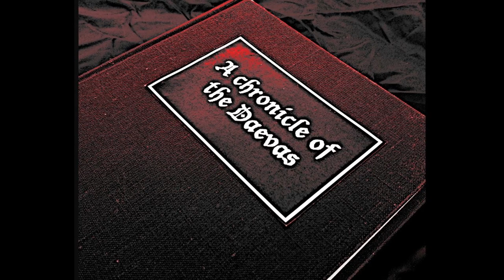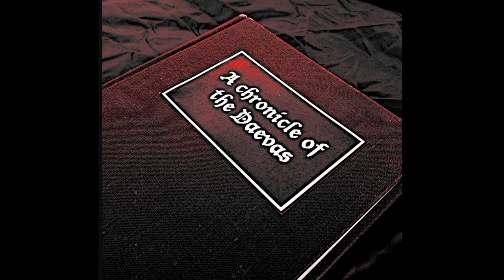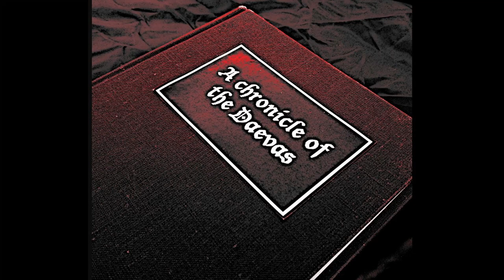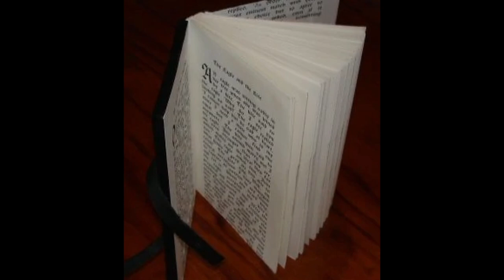SCP 140 - The History Book That Can Change the Past